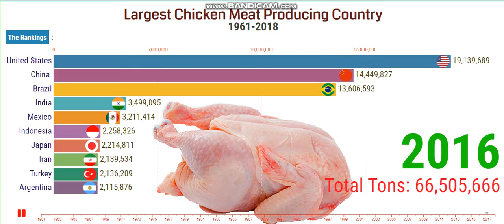Largest Chicken Meat Producing Country 1961-2018 | Chicken Meat Production by Country.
The global chicken meat industry consists of many different production levels including feed mills, hatcheries, growing farms, and processing plants. In 2017 there were 22.85 billion chickens worldwide, up from 14.38 billion chickens in 2000.

The United States of America is the world’s largest poultry meat producer, with 18 percent of global output, followed by Brazil, EU, and China. Japan is currently the largest poultry meat importer in the world.

“I am glad that you are here. I publish videos each day. If you are still looking for videos on Racing Bar Chart, Rankings, The biggest chicken meat producing countries, Largest chicken meat producing countries, chicken meat production by country, largest producer of chicken meat in the world, largest chicken meat producing country, largest chicken, largest chicken producing, largest chicken producing countries, largest broiler producing countries, largest poultry producing countries, top countries by chicken producers, Top Largest Chicken Meat Producer Countries, largest poultry meat producer, top chicken producing states, chicken production in the world, chicken meat producer, largest chicken producing, and more."